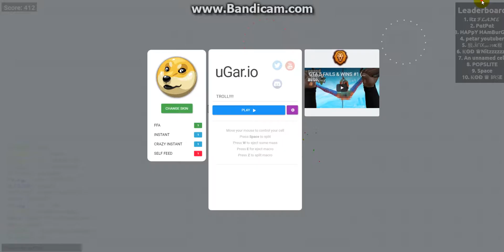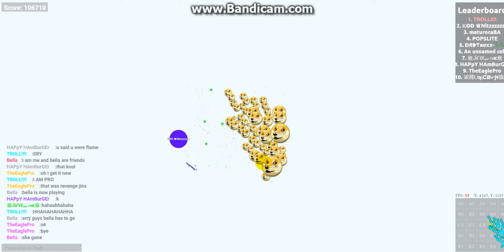100000 MASS .THE MOST BIGGEST MASS!!!